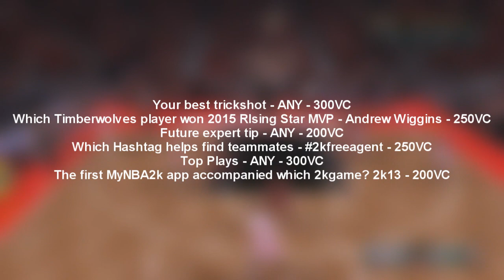NBA 2KTV - Episode 23 Answers! (NBA2k16 Free VC)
Answers for Episode 23 of NBA 2kTV.